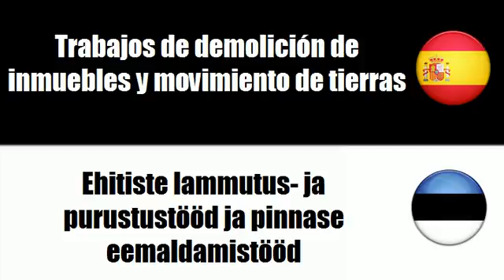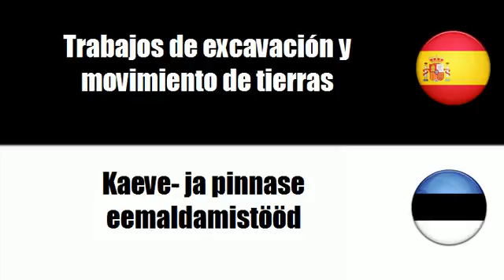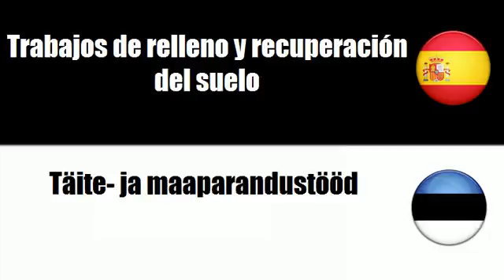Español+Estonio = Trabajos de construcción